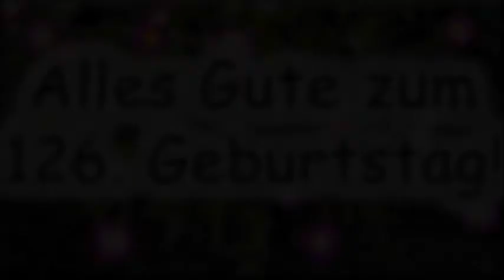Alles Gute zum 126. Geburtstag! Happy Birthday!